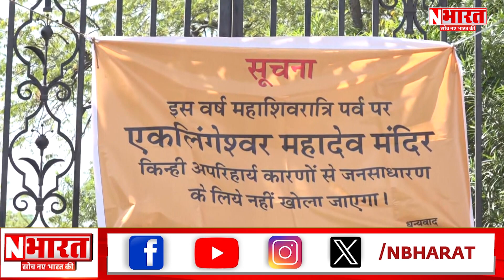Maha Shivratri: जयपुर का एकलिंगेश्वर महादेव मंदिर लगातार चौथे साल महाशिवरात्रि पर नहीं खुलेगा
Maha Shivratri: जयपुर का एकलिंगेश्वर महादेव मंदिर लगातार चौथे साल महाशिवरात्रि पर नहीं खुलेगा | N Bharat